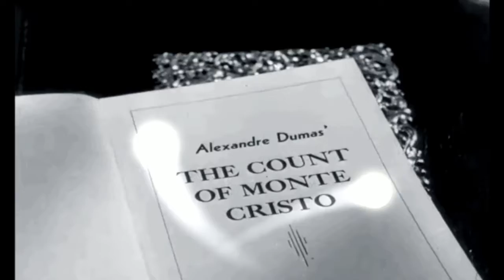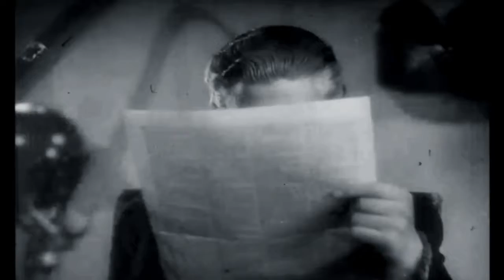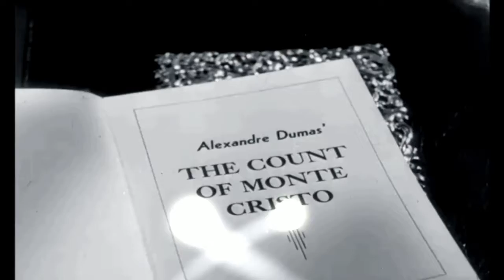The Count of Monte Cristo audiobook online Alexandre Dumas audiobook Audiobook in English 2 /119